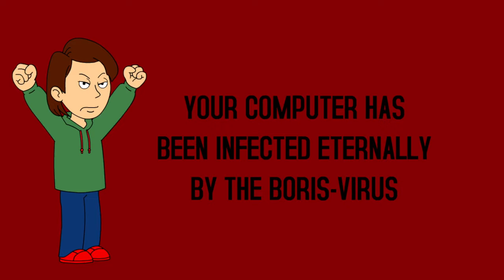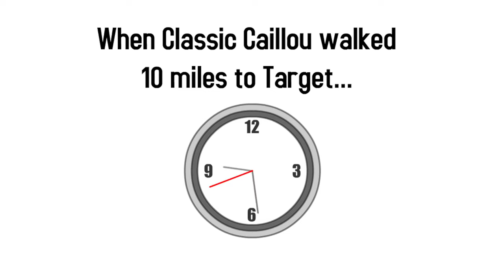Classic Caillou Stinks The House With Fart Spray/Grounded/Sent To Boris' Secret Dungeon